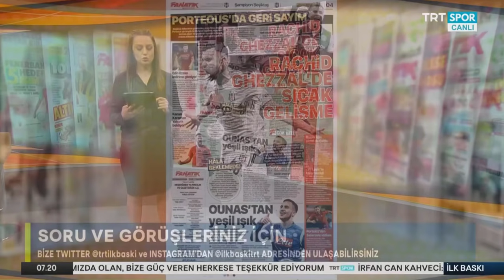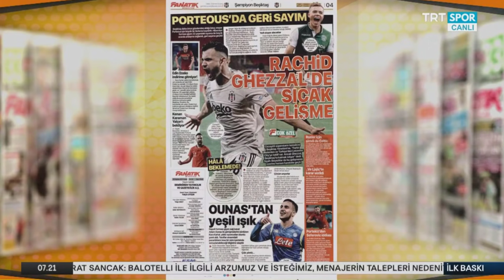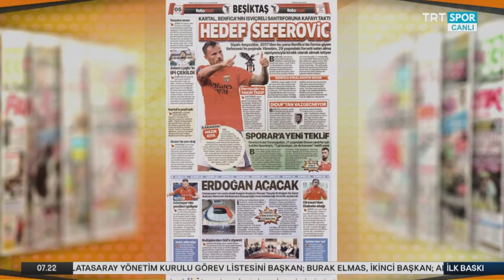Forvet Bitiyor !! Seferovic !! Harika Golcü !! l Genç Yıldız Barış Alper Yılmaz !! l BEŞİKTAŞ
Beşiktaş'ın ilk hedefi forvet transferini bitirmek.. Yoğun bir transfer listesi bulunan Beşiktaş'ta bunlardan biri de Seferovic..

Barış Alper  Yılmaz için Beşiktaş tam gaz devam ediyor..

İyi seyirler..